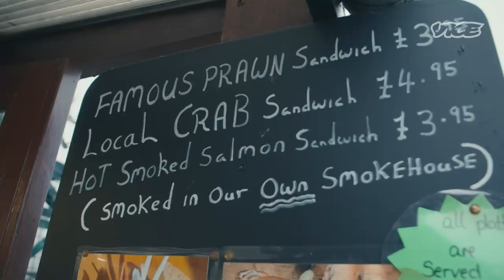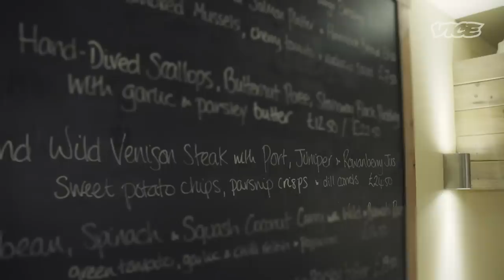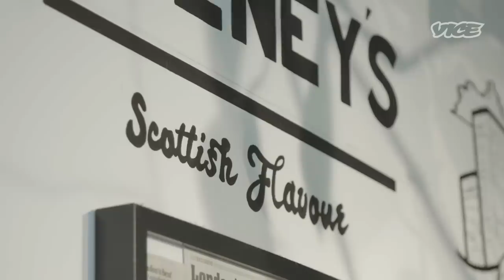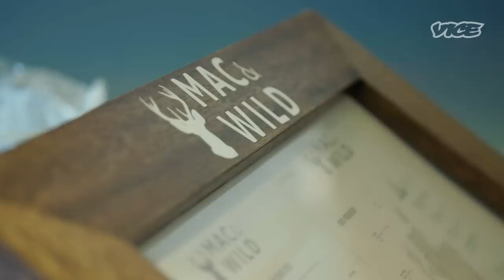The Incredible Foods & People Of Remote Scotland | Part 2 | One Armed Chef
The One-Armed Chef is a travel and food show like no other, fronted by a host like no other. Giles Duley is a photographer, humanitarian and chef, and he indulges all of those passions in this documentary series. In it, he meets or reunites with people around the world who have lived through extraordinary struggles or experiences, and occasionally he just meets people making amazing food.